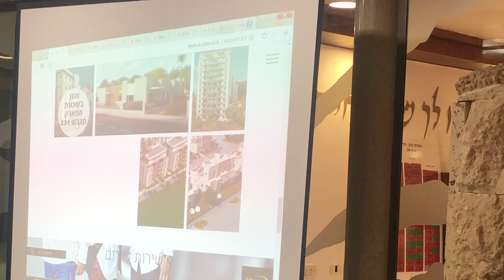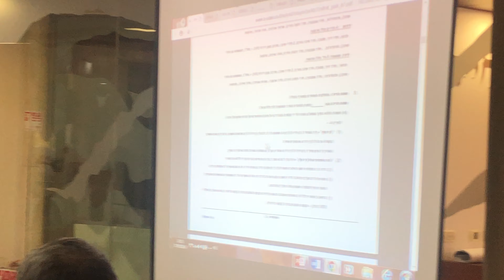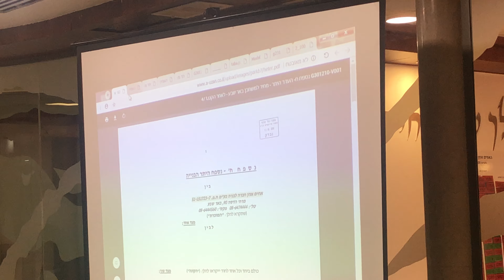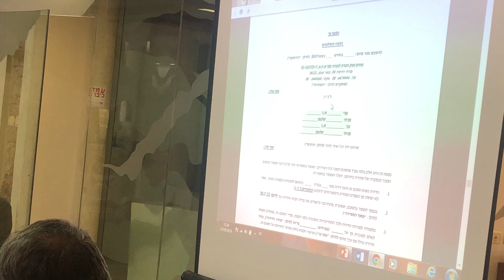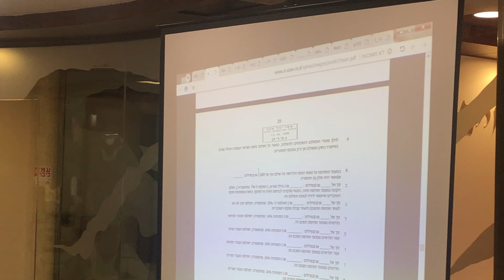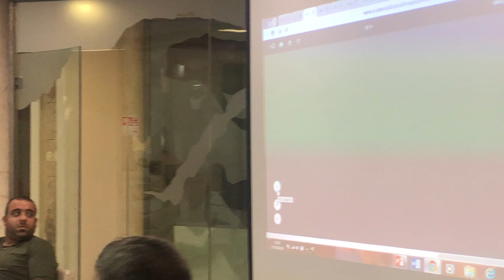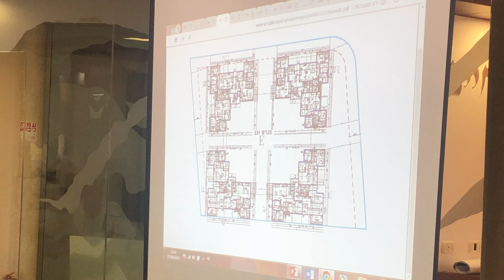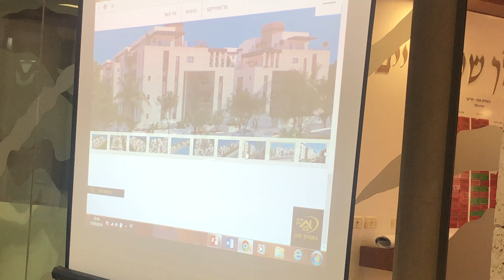האחים אוזן - דבר נציג הקבלן - שכונת הפארק באר שבע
בסרטון זה תוכלו לצפות בדבר נציג הקבלן בפרויקט שכונת פארק באר שבע